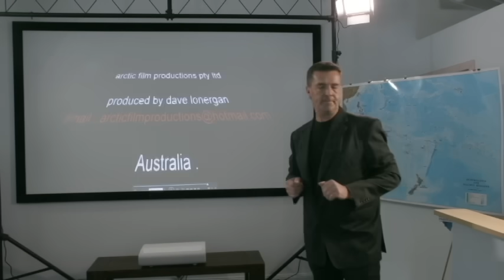Climate Change with Dave Lonergan Solomon Islands Sea Level Rise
Vol 37 .. Arctic Film Productions Pty Ltd .   produced by Dave Lonergan .

Time Stamps:
00:00 Pacific Region Islands - Sea level Rise
2:10 Sea Level Rise
3:00 Where do Islanders go?
3:50 Examples - Are some Islands are about to ''disappear''?